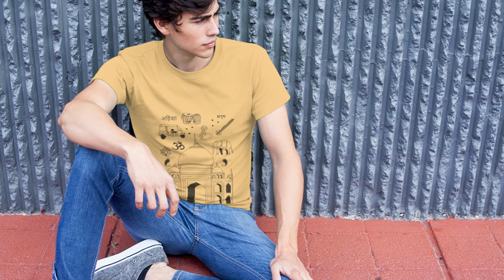I Love PSY T Shirt Fashion Girls & Boys New Designs & Prints Available Check it NOW !